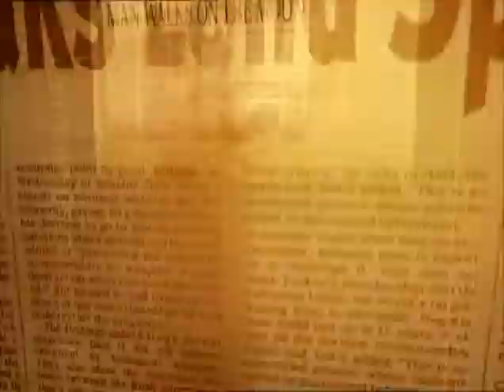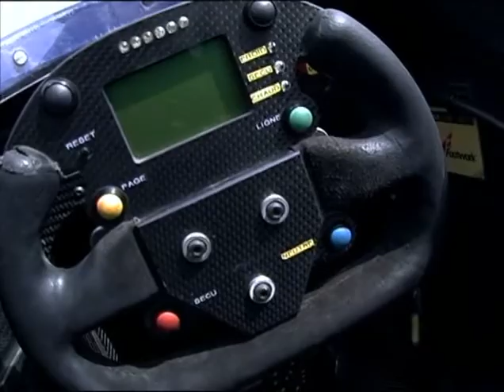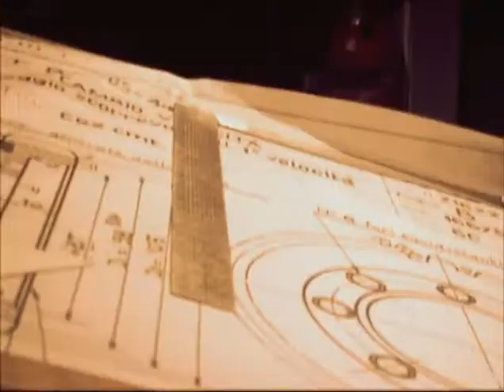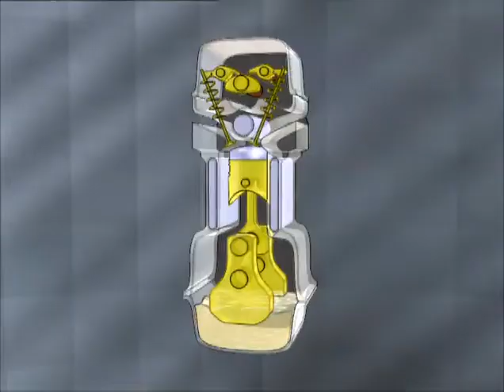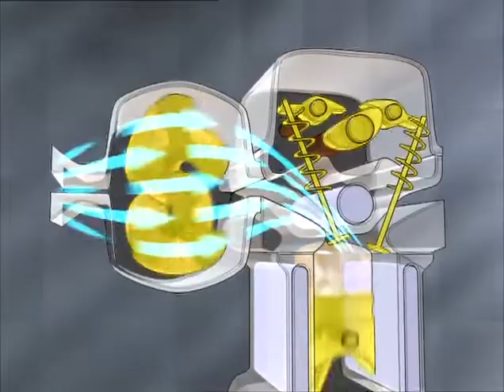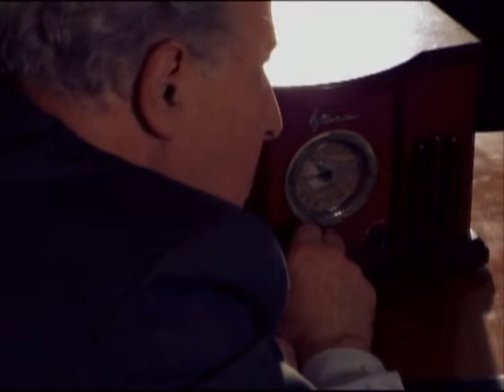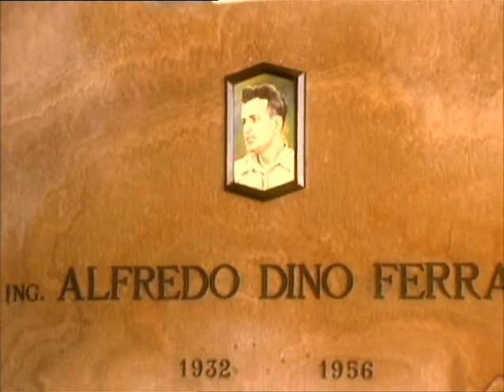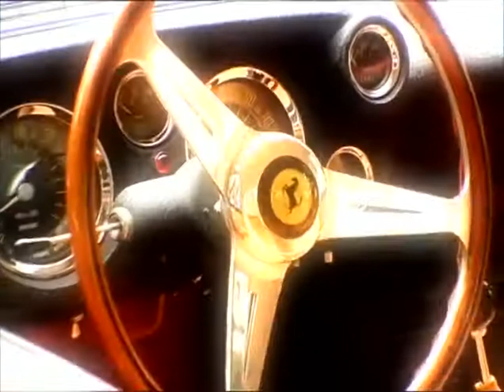Enzo Ferrari and the Historic Race, 1951 British Grand Prix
"Man, Moment, Machine" Season 2, Episode 12
1951 British Grand Prix and the battle between the Ferrari 375 and the Alfa Romeo 159.